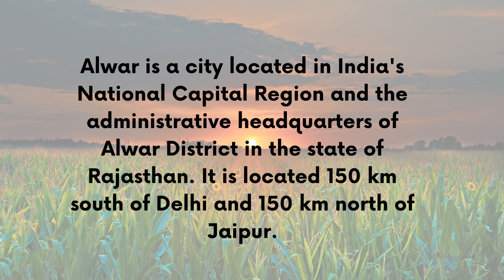Riico Matasya Industrial area Alwar | MIA Alwar | Industrial land in Alwar - IndustrialPlot.com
Hello friends today we have come up with details of RIICO Industrial area MIA, at Alwar also known as Matsya industrial area.
This RIICO industrial plotting in Alwar district is situated at alwar, called as RIICO Matsya industrial area. MIA, Alwar is situated at state highway number 14, making it very attractive Industrial location. MIA is 4 km from Alwar, 86 km from Bhiwadi, 66 km from neemrana, and 157 km from Jaipur.
MIA industrial area is situated just attached to Alwar, as alwar is also known as matsya nagar, so this industrial area’s name occurs on this ancient name. Major industries in MIA industrial areas are mixed industries. MIA Industrial area is very good industrial area of Alwar, situated at very prime location, making it very attractive due to its location.
RIICO industrial area MIA total plotting area is 1460 acres. This RIICO Alwar plot in industrial area MIA are best suitable for mineral companies. This industrial area in Alwar has total 711 RIICO industrial plots. Location of MIA industrial area is very good.
You can apply for RIICO plot in MIA industrial area, through RIICO auction website.
Alwar is Industrial capital of Rajasthan, and it has good connectivity with delhi and Jaipur. Major industries in Alwar are automotive, food-based industry, Oil,  iron, plywood, fmcg, engineering and many more. Alwar is famous for Japanese industrial zone and Korean industry zone. Currently MIA industrial area main road part is converted in commercial segment, and here we can find lots of godown for lease or rent at MIA industrial area.
MIA Alwar is in high demand for warehouse in MIA and industrial shed in MIA.
Get more details about this RIICO industrial area on RIICO website. There are lots of industrial plot for rent in MIA industrial area, Alwar as well as big industrial land for sale in MIA, Alwar. One can find lots of running factory on rent and closed factory for sale in Alwar on IndustrialPlot.com.
Visit IndustrialPlot.com for all your industrial and commercial property need in Alwar.
For all your industrial real estate requirements kindly visit IndustrialPlot.com

List of Industries in MIA Industrial area
Adani Wilmar, Matsya Industrial Area
Havells India, Matsya Industrial Area
Ashok Leyland, Matsya Industrial Area
BRS Solvex, Matsya Industrial Area